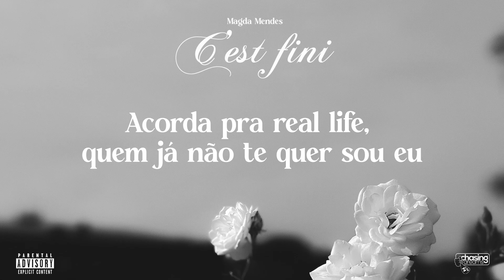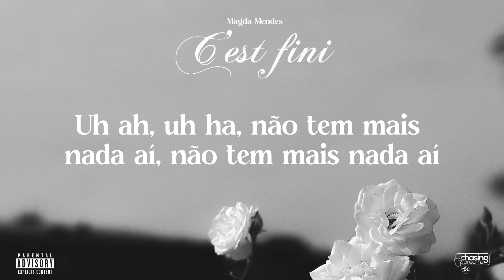Magda Mendes- C'est Fini (Lyric Video)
Produção musical: @Smash_Midas.  | Edição e Captação: Dussa Pro | Produção Executiva: Celso Miguel | Melodia: Magda Mendes | Letra e Musica: Magda Mendes & Kletuz | Video Lirico: Emanuel Mateus | Mixed & Mastered por Loperaz Neto At Samlopez Music Group

LETRA

Toi et moi c'est fini, não sobrou mais nada, pode desistir
toi et moi c'est fini; c'est fini, c'est fini, c'est fini

Não queres falar, mas eu já li o teu olhar e sei, que nada mais aqui vai bem.
Então não tenta só fingir
Já faz um tempo que tu não tocas em mim e tem, alguém nessa história eu sei.
Talvez seja melhor pôr fim
Queres simular e fingir que tá tudo bem, Madafaka
Acorda pra real life, quem já não te quer sou eu madafaka

Uh ah, uh ha, não tem mais nada aí, não tem mais nada aí.

Entrei no teu whatsapp e logo vi, que tu andas muito free
Passas a vida a iludir (filhas alheias)
Mas cá se faz, cá se paga
Podes bazar não muda nada, nadaaaaa...

Uh ah, uh ha, não tem mais nada aí, não tem mais nada aí (2X).

A música "C'EST FINI" (c fini) fala de uma Mulher que percebe que o Homem apaixonou-se por outra, e flerta com tantas outras...mas finge que está tudo bem. Então, ela percebe tudo, e termina a relação duma vês por todas. Daí o título ser este "C' est fini" que em português quer dizer "acabou". " by Magda Mendes